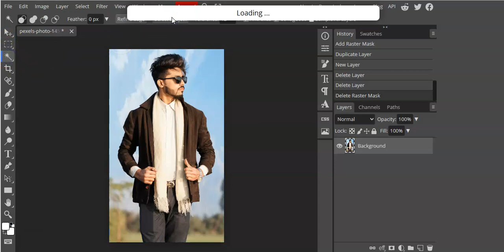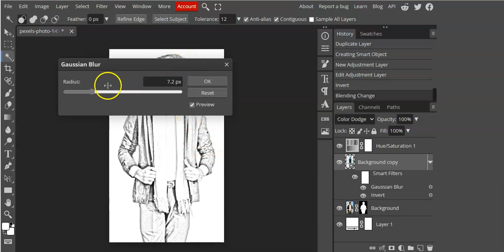How to convert image into pencil sketch in photopea#Photopea Tutorial